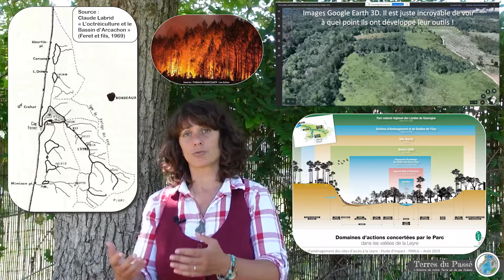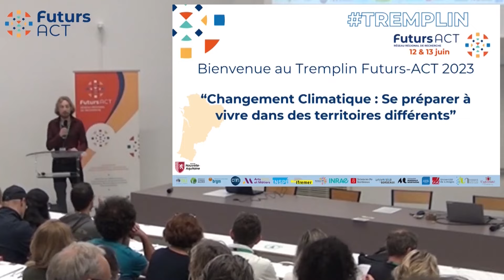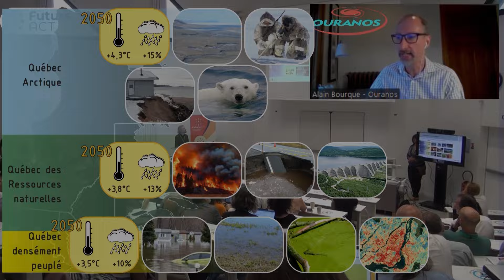Changement climatique en Nouvelle Aquitaine - #001 - Présentation du Tremplin de Futurs-ACT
Bonjour à toutes et à tous et Bienvenue !

Aujourd'hui, Terres du Passé a le plaisir de vous partager une nouvelle vidéo sur la thématique du changement climatique !
Les 12 et 13 juin derniers (2023), le réseau régional de recherche Futurs-ACT a organisé son troisième Tremplin annuel sur l'adaptation des territoires en transition de la région Nouvelle Aquitaine. Dans cette vidéo, je vous présente cet événement et j'essaye de vous expliquer en détails ce que signifient les termes "d'adaptation des territoires en transition".

Vous trouverez l'intégralité du script et des références de cet épisode sur la page dédiée de Terres du Passé

Time-codes :
00:00 - 00:10 = Bonjour et générique
00:10 - 00:55 = Introduction
00:55 - 01:25 = Présentation organisateurs du Tremplin
01:25 - 02:36 = Présentation thème du Tremplin
02:36 - 04:00 = Définition de "Territoire en transition"
04:00 - 04:44 = Bordeaux, enjeu îlot de chaleur V/S Vallée de la Leyre, enjeu risque incendie
04:44 - 05:42 = Un territoire est fonction de l'enjeu qu'on regarde
05:42 - 08:34 = Réchauffement climatique différent de changement climatique
08:34 - 10:12 = Présentation des vidéos de Futurs-ACT : playlist du Tremplin 2023 =
10:12 - 11:43 = TEASER du Tremplin 2023 "Changement climatique : se préparer à vivre dans des territoires différents"
11:43 - 11:49 = Bonus.